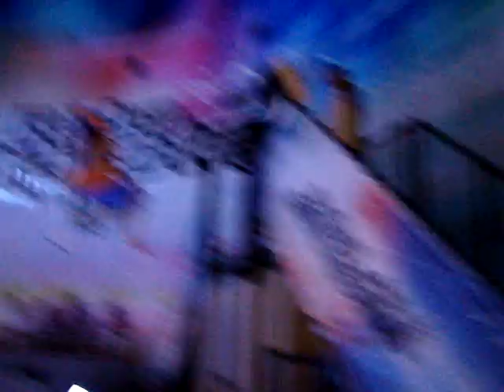Roller coaster dubai